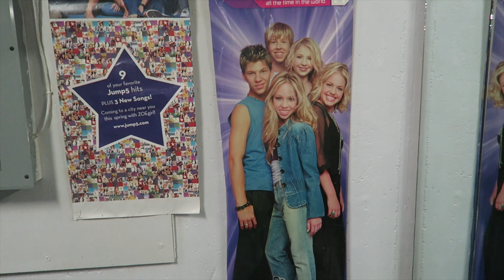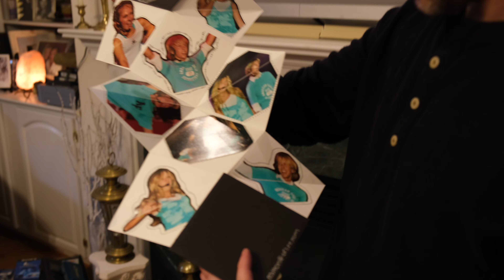FILMING THE JUMP5 20 YEAR REUNION SPECIAL! | BEHIND THE SCENES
We go behind the scenes with the big Jump5 Reunion Special as we vlog for the first time in forever! Watch as we set up and shoot with Chris for Hargests On Deck and then head over to shoot the big group interview with Jump5! If you haven't already seen the Jump5 Reunion Special, make sure to check it out